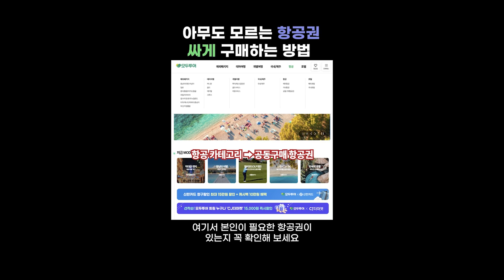[특가항공권구매] 유튜브 영상 그 어디에도 없는 항공권 싸게 구매하는 방법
여러분!
유튜브 영상 그 어디에도 없는 항공권을 저렴하게 구매하는 방법을 소개해드립니다!
그럼 지금 바로 가시죠 GOGO~!

ㅡㅡㅡㅡㅡㅡㅡㅡㅡㅡㅡㅡㅡㅡㅡㅡㅡㅡㅡㅡㅡㅡㅡㅡㅡㅡㅡ
추가로 저희가 채널 리뉴얼 과정을 거치고 있습니다~!
조금만 기다려주신다면 더욱더 멋진 모습으로 다시 찾아 뵙겠습니다!